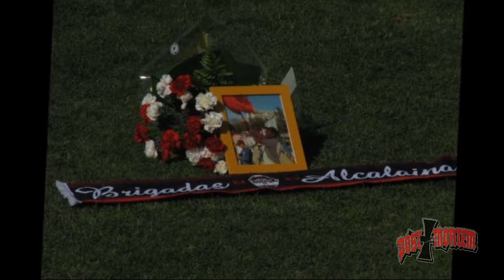Post Mortem - Por ti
Por todos los amigos y camaradas que hoy no se encuentran entre nosotros.

(En memoria de Juanmi)